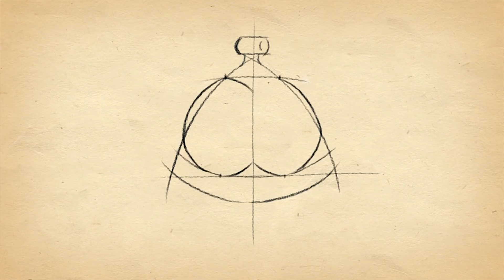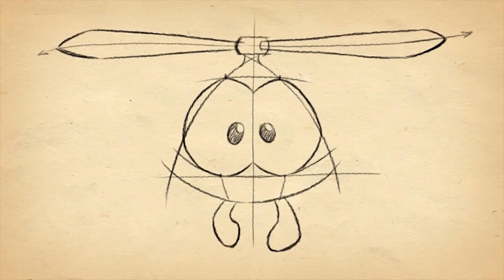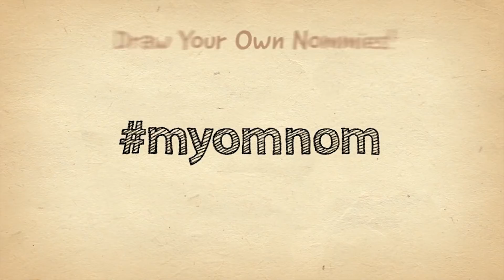Learn to Draw Om Nom's Friends | Drawing and Coloring Videos For Kids by Om Nom Hindi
Hello Kids! Learn how to draw Om Nom and his friends. And Enjoy this amazing learning video of Om Nom.